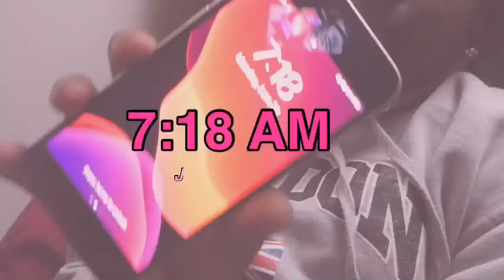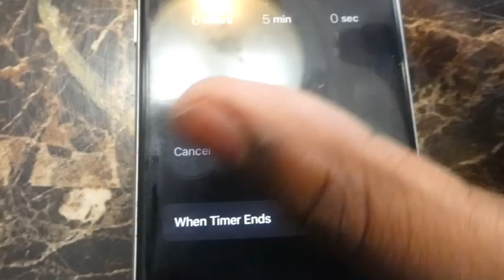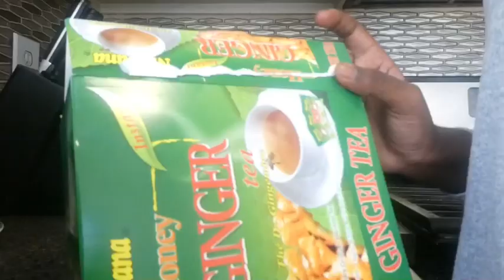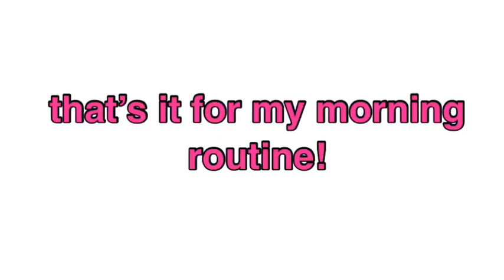my PRODUCTIVE summer morning routine 2021 | C&M Forever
✰ a b o u t ✰ hey guys! in this video I (Charlene) showed you guys my summer morning routine! This is normally what I do in days when I’m productive during the summer so I hope you guys enjoy! Sorry this video was a little short!

If you want a shoutout in our next video, be the first person to comment on this video!

We put a lot of work into our videos so it would really help if you shared them with your friends and family!

✰ b i n g e ✰ it would really help if you binged watched our playlist! we are no where close to getting monetized but if you want you can binge our watch hours playlist to boost our watch hours!

to collab with us, you must have 850+ subscribers, get a good amount of views, and have around the same content as us! if you would like to collab with us but don't meet those requirements, feel free to DM us and we will be happy to shout out your channel on our community tab!

✹ how old are you guys?

Michelle is 12 and Charlene is 13!

✹ what do you edit/film with?

We edit on iMovie!

✹ long term YouTube goal?

✹ posting schedule?

we post whenever! We will always let you guys know when a premiere is up or when a video is uploaded on our community tab!

We hope you guys enjoy our videos and we love all 1.3k of you! Just know that you are always loved here :) have an amazing day and don’t forget to hydrate!